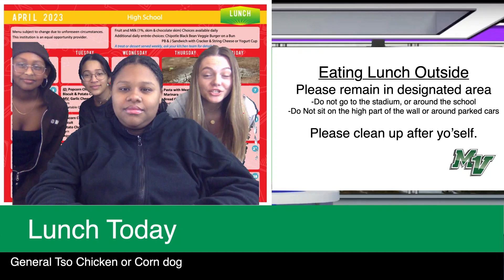Morning Herd 4 17